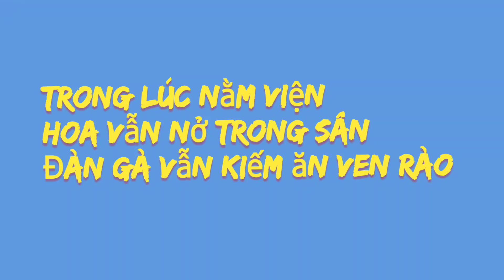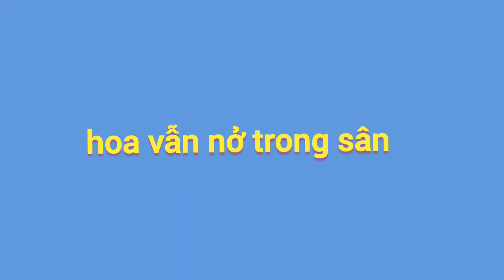Trong lúc nằm viện, hoa vẫn nở trong sân, đàn gà vẫn kiếm ăn ven rào...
trong khi nằm bệnh viện , hoa vẫn nở trong sân,  đàn gà vẫn kiếm ăn ven rào,cuộc sống vẫn tiếp tục trôi qua : từ thế hệ này sang thế hệ khác ...